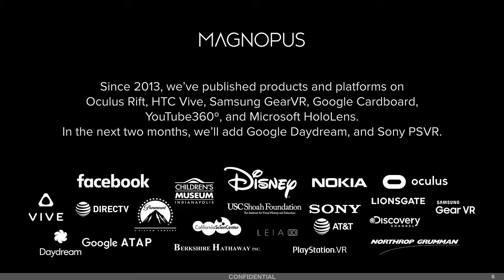Virtual Production and the Future of Filmmaking | Full Sail University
In this video, Academy Award-winning visual effects artist Ben Grossmann discusses his experience borrowing real-time visual effect technologies utilized in the gaming industry and applying them to traditional film production. This process, called virtual production, allows visual effects artists to render digital assets on set, giving filmmakers and actors a more tangible connection to the invented environments and characters they are meant to interact with.

Ben Grossmann is a visual effects supervisor based out of Los Angeles. His many projects include ‘Star Trek Into Darkness,’ for which he received an Academy Award nomination, and Martin Scorcese’s ‘Hugo,’ for which he won an Academy Award in 2012. In 2014, Ben co-founded the visual development firm MAGNOPUS.